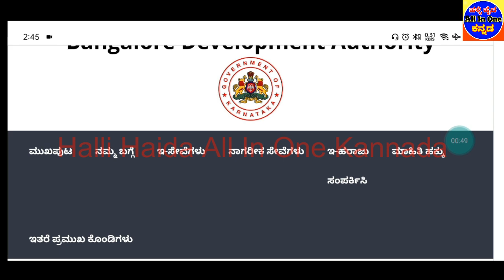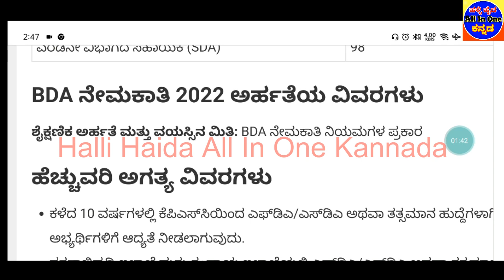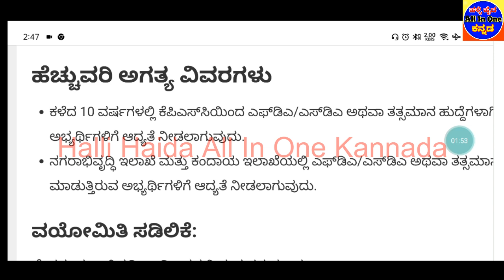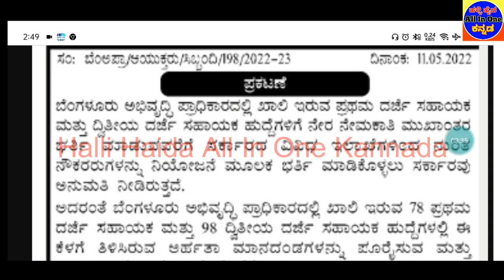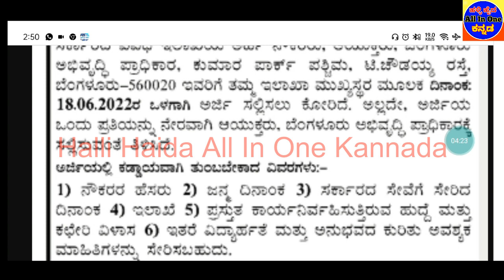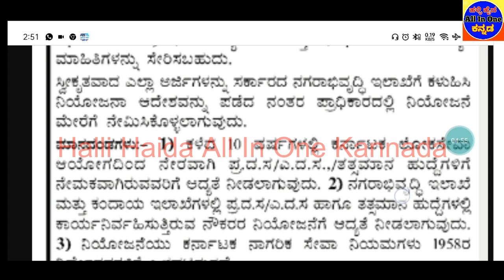Bangalore Development Authority Recruitment 2022|SDA FDA Recruitment|sda fda jobskarnataka|govt job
sda_recruitment_2022 fda_jobs_karnataka BDA_jobs_2022 Bangalore_Development_Authority_SDA_FDA Halli_Haida_All_in_One_Kannada ನಮಸ್ಕಾರ ಗೆಳೆಯರೇ ನಮ್ಮ್ youtube ಚಾನೆಲ್ ಇಂದ ಎಲ್ಲ ಜನರಿಗೆ ಉಪಯೋಗ ಆಗುವ ಮಾಹಿತಿ ಕೊಡುವುದು ನಮ್ಮ ಗುರಿ ಆಗಿದೆ .ರಾಜ್ಯ ಸರಕಾರ ಹಾಗು ಕೇಂದ್ರ ಸರಕಾರ ,ಕಂಪನಿ ಉದ್ಯೋಗ ಮತ್ತು CSC ಹಾಗು ಸರಕಾರದ ಹೊಸ ಯೋಜನೆಗಳ ಮಾಹಿತಿ ನಿಮಗೆ ಕೊಡುತ್ತೇನೆ ತಪ್ಪದೆ ನಾವು upload ಮಾಡುವ ಎಲ್ಲ ವಿಡಿಯೋಗಳನ್ನು ನೀವು ನೋಡಿ , ನಿಮ್ಮ್ ಗೆಳೆಯರುಗು ಶೇರ್ ಮಾಡಿ ನಿಮ್ಮ್ ಒಂದು ಲೈಕ್ ನಮಗೆ ಸ್ಫೂರ್ತಿ ಪ್ಲೀಸ್ ದಯವಿಟ್ಟು ಲೈಕ್ 👍ಮಾಡಿ 👉ಶೇರ್ ಮಾಡಿ 👉SUBSCRIBE ಮಾಡಿ ಪಕ್ಕದಲ್ಲಿರುವ🔔 ಒತ್ತಿ
 ನಿಮ್ಮ ಸಹಕಾರ ನಮಗೆ ಅಗತ್ಯ
ಮಾಹಿತಿ ನಮ್ಮದು ಉದ್ಯೋಗ ನಿಮ್ಮದು

👇👇👇👇👇 Videos All Links bellow👇👇👇👇👇
Bangalore Development Authority
ವಿಡಿಯೋ ದಲ್ಲಿ ಹೇಳಿದ ಮಾಹಿತಿ -
1)ಇಲಾಖೆ ಹೆಸರು
2)ಒಟ್ಟು ಹುದ್ದೆಗಳ ಸಂಖ್ಯೆ
3)ಶೈಕ್ಷಣಿಕ ಅರ್ಹತೆ
4)ಅರ್ಜಿ ಸಲ್ಲಿಸುವ  ದಿನಾಂಕಗಳು
5)ವೇತನ ಶ್ರೇಣಿ
6)ಅರ್ಜಿ ಸಲ್ಲಿಸುವ ವಿಧಾನ
7)ಪ್ರಕಟ ವಾದ ಮಾಹಿತಿ
8)ವೆಬ್ಸೈಟ್ ಲಿಂಕ್